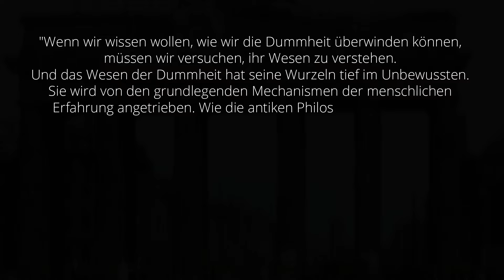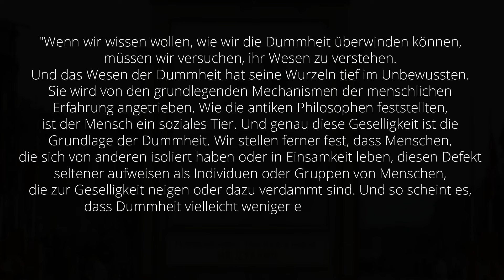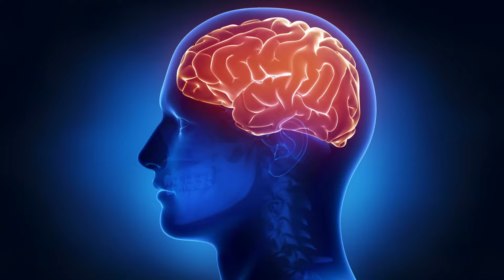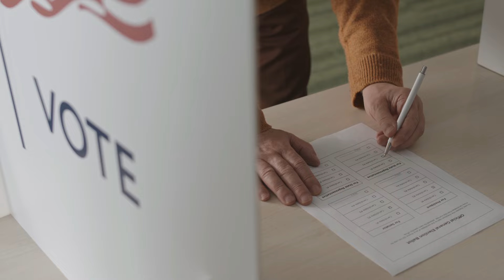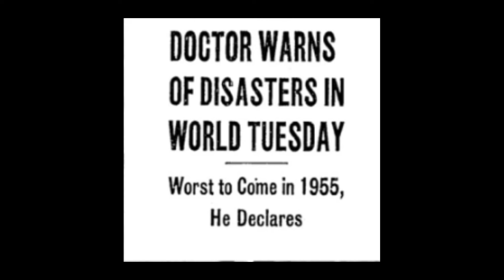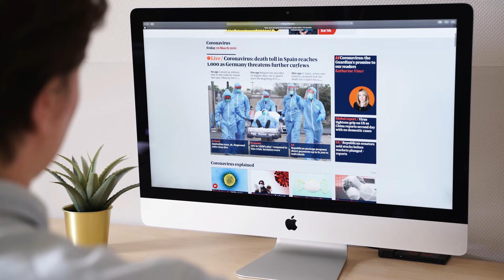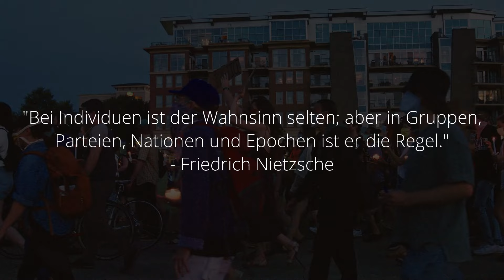Bonhoeffers Theorie der Dummheit: Warum Dummheit gefährlicher ist als das Böse | Psychologie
"Die Dummheit ist ein gefährlicherer Feind des Guten als das Böse", schrieb der deutsche Theologe Dietrich Bonhoeffer. Als er diesen Satz zehn Jahre nach der Machtergreifung Adolf Hitlers schrieb, spiegelten diese Worte harte, blutgetränkte Lektionen wider. Bonhoeffer gehörte zu einem kleinen Kreis des Widerstands gegen den Diktator in Deutschland und riskierte hierfür sein Leben.

Es war eine dunkle Zeit in seinem Heimatland. Die Welt befand sich im totalen Krieg, und ein totalitäres Regime kontrollierte das Land. Bonhoeffer grübelte darüber nach, wie es dazu kommen konnte. Er dachte über das Wesen des Bösen nach, kam aber zu dem Schluss, dass nicht das Böse selbst der gefährlichste Feind des Guten war. Vielmehr war es die Dummheit.

Denn gegen das Böse könne man kämpfen. Das Böse gäbe den Menschen ein mulmiges Gefühl im Magen. Das Böse, so Bonhoeffer weiter, "trägt den Keim seiner eigenen Zerstörung in sich". Gegen vorsätzliche Bosheit könne man immer Barrieren errichten, um ihre Ausbreitung zu verhindern. Gegen die Dummheit ist man hingegen wehrlos.